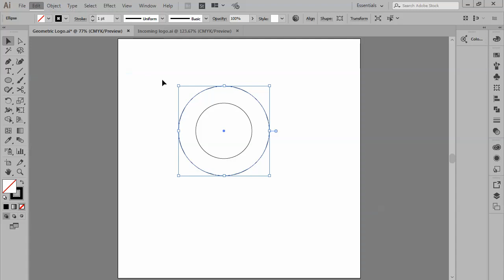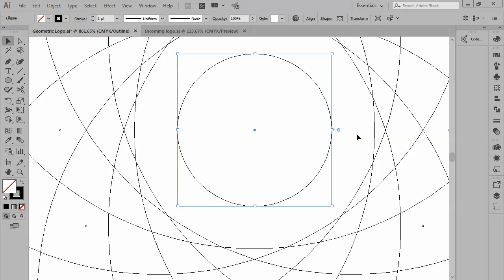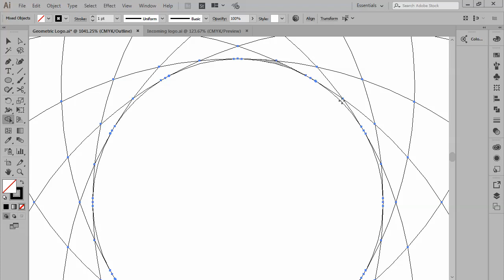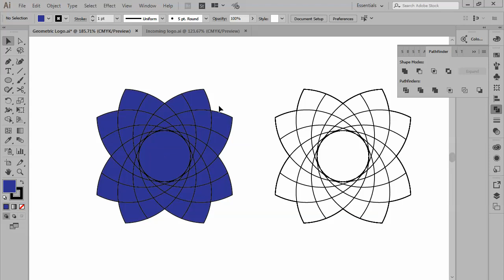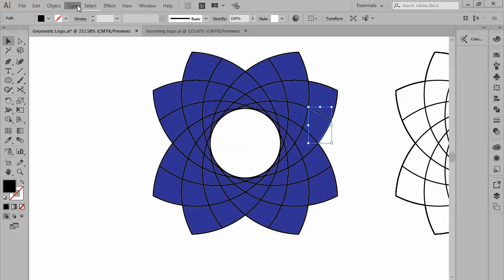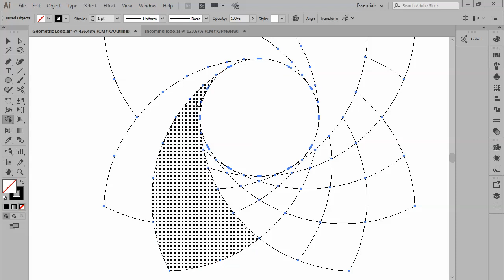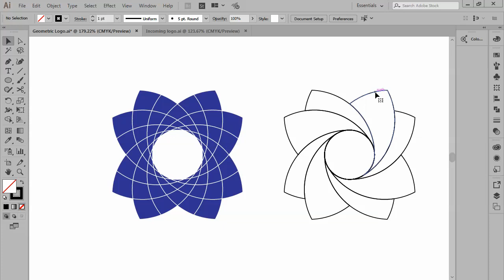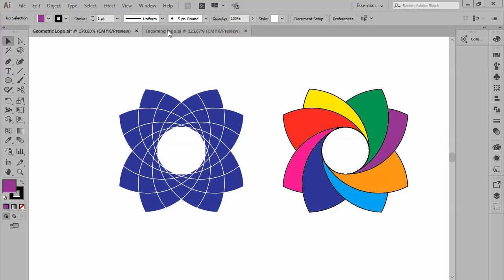A Geometric colored logo designed by adobe illustrator أدوبي السترتير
::::Ask whatever you want about the video,, I am gonna reply ::::